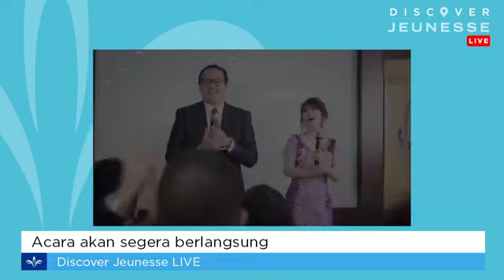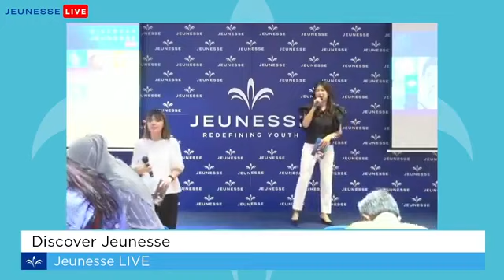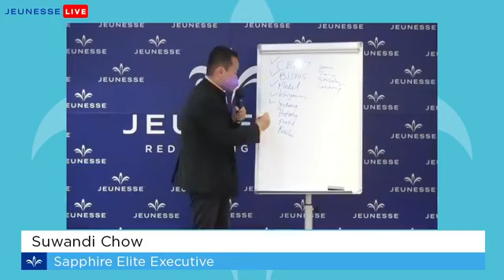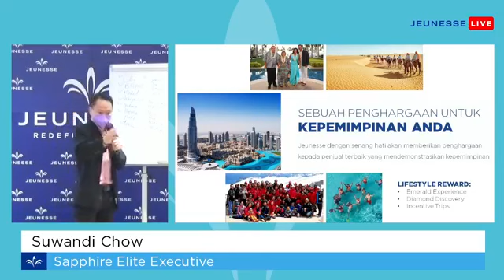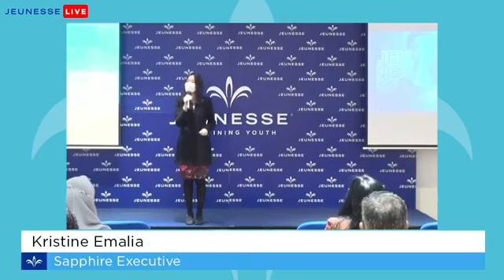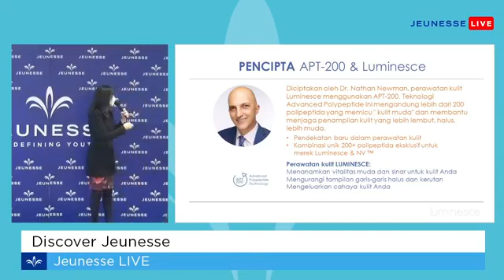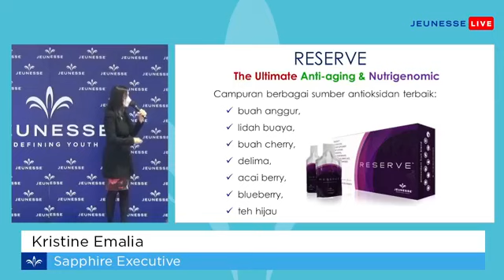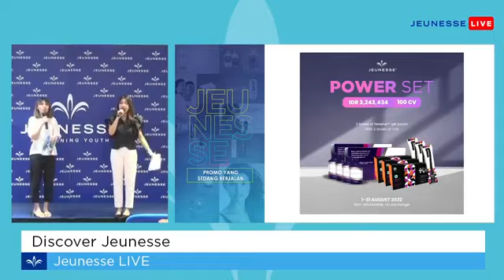Jeunesse Global Indonesia Presentasi Bisnis Lengkap 2022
Info Jeunesse Global Indonesia

Live Discover Jeunesse Indonesia
Penjelasan lengkap dan update terbaru bisnis Ecommerce Direct Selling Global Jeunesse USA, diantaranya:
Company Profil
Produk Jeunesse (Luminesce, Reserve, Instanly Ageless, dll)
Testimoni
Marketing Plan
Peringkat Jeunesse
Success Story
Event
Promo